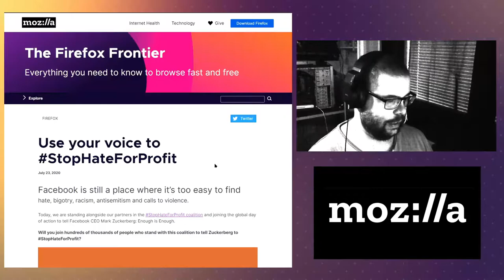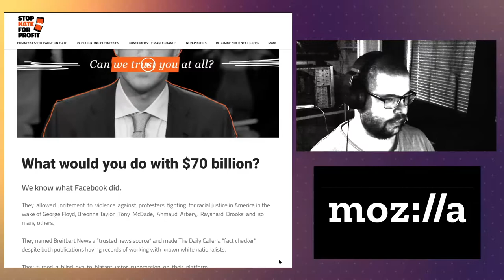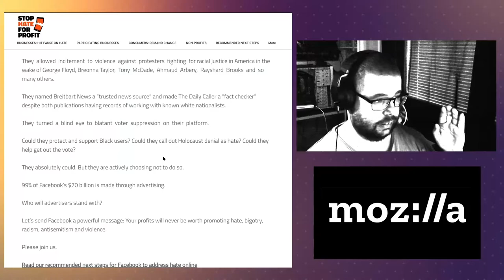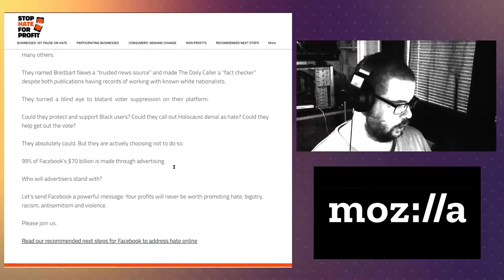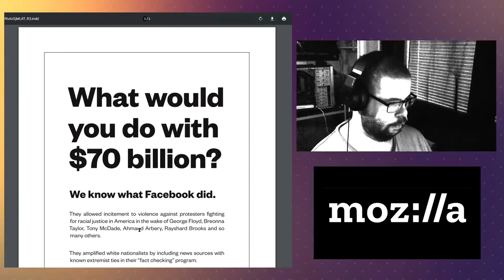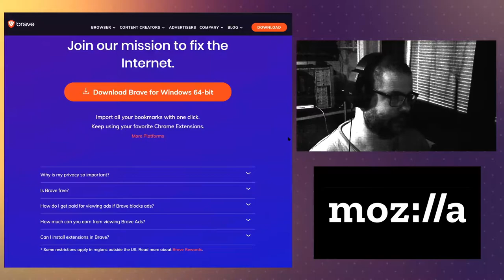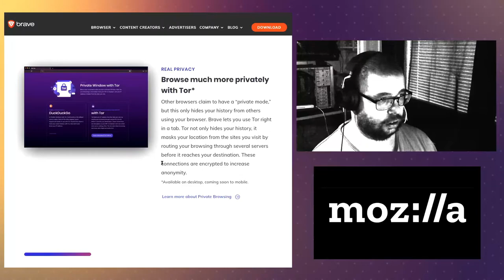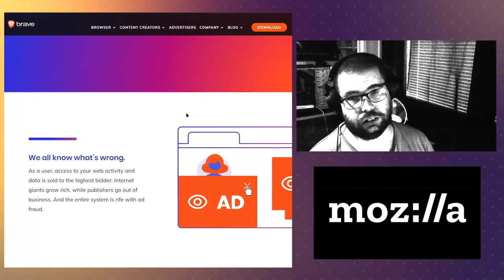mielipide: Mozilla meni liian pitkälle!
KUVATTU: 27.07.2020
Nyt loppui Mozillan tuotteiden käyttö!

Johonkin se raja on vedettävä ja minulla se raja tuli vastaan nyt.
Mozilla on liittynyt Stop-Hate-For-Profit koalitioon, jonka tarkoitus on painostaa Facebookia panostamaan enemmän palvelunsa käyttäjien sensurointiin.

Videolla sanonkin, että yleensä kaikki Facebookin vastainen toiminta katsotaan nykypäivänä hyväksi mutta tässä tapauksessa, ei niin ole, sillä Mozilla haluaa sensuurin lisääntyvän, kun taas normaalisti Facebookista ei pidetä koska se sensuroi jo nyt liian herkästi käyttäjiään ja asettaa heille porttikieltoja palveluun.

Jos Facebook suostuu tämän koalition vaatimuksiin, tarkoittaa se loppupeleissä sitä, että Facebook tulee kärsimään siitä käyttäjien poistumisena, periaatteessa Facebookille ei jää enää muuta vaihtoehtoa kuin sulkea periaatteessa kokonaan käyttäjiensä avoin keskustelu keskenään.

Mozilla hyökkää vain ja pelkästään Stop-Hate-For-Profitin kanssa käyttäjien ilmaisun vapautta vastaan. Koalitio väittää, että Facebook käyttää sen 70 miljardin voitot vihapuheen ylläpitämiseen, 70 miljardin voitoista 99 prosenttia tulee heidän mielestään yksinomaan mainoksista ja siksi vaatii, ettei kukaan mainostaisi Facebookissa enää. KOSKA VIHAPUHE!!11!!11.

Ihmisten kuuluu saada voida keskustella asioista täysin vapaasti, se joka lukemastaan tekstistä loukkaantuu, voi aina poistaa palvelun käytöstä ja jos hän näkee todella pahoja asioita palvelussa, voi hän tuolloin ottaa yhteyttä viranomaisiin, kuten poliisiin, joka sitten ottaa asian selvitykseen, jos siihen syytä katsoo.

Pidin erityisesti Mozillan ylläpitämästä Firefox verkkoselaimesta mutta enää en yksinkertaisesti pysty käyttämään sitä, siitä kun on tehty Mozillan oman poliittisen agendan työkalu. Politiikka ei kuulu yleissovelluksen piiriin, jota Firefox erityisesti on. Yleissovellukset ovat työkaluja käyttäjillensä, aivan sama mitä poliittista mielipidettä kukakin kantaa. Nyt se on Mozillan käytössä yksi fasismin työkaluista, joilla käyttäjät pakotetaan lukemaan läpi politiikkaa jopa iästä riippumatta. Tämä toimintatapa on täysin sairasta, sairasta, jota sairas ei tunnista.

Sosialismi on sairaus!

Korjaus videoon:
Sanoin WPA, kun tarkoitus oli toki sanoa PWA (Progressive web application) 😊